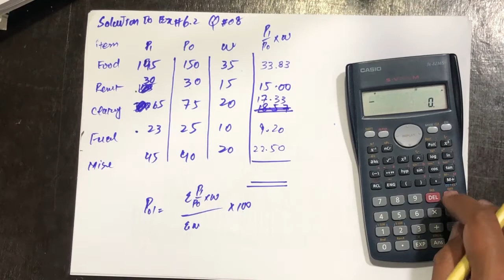Lecture # 09 || Index Number || Consumer Price Index Number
The Index number is a number that is use to measure the change in price of commodities or any other variable.
Simple average of relative index, the variables are allotted the weights keeping in mind their relative importance.
In this method appropriate weights are assigned to various commodities to reflects their relative importance in the group. For the construction of Price index number, quantities are used as weights.
Weighted index number can be computed by the following methods
Laspeyre's Price index Number, Paasche's Price index Number, Fisher's Ideal index Number and  Marshall-Edgeworth Price index Number.
Detail of above sad methods and their relative computation is discussed in that lecture.